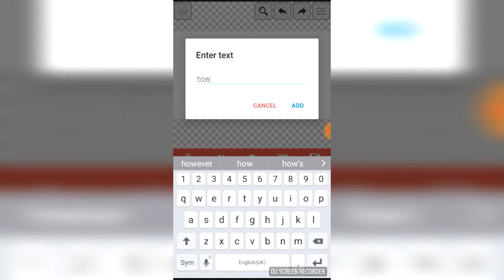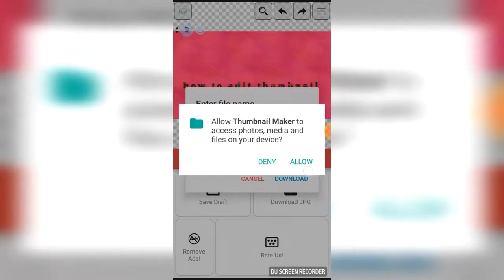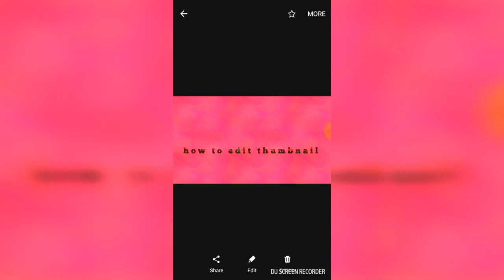how to edit your youtube thumbnail